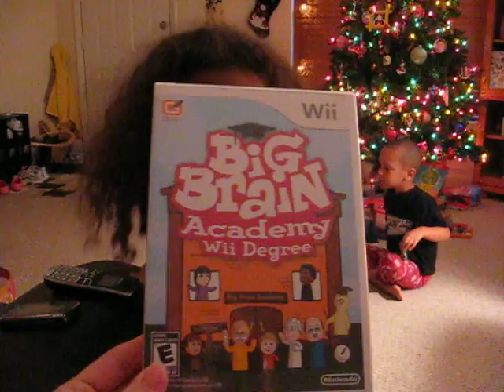Jasmine Angel : Video : Regular Version : Normal Version : Original Audio Version : Year 20 :